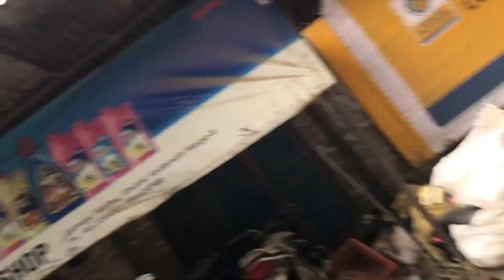Bike xopeyo !!!Gayo chauki😢😞